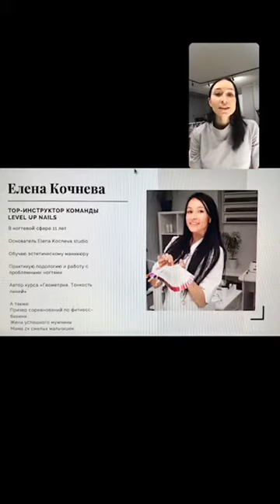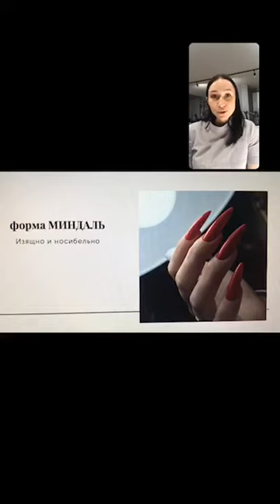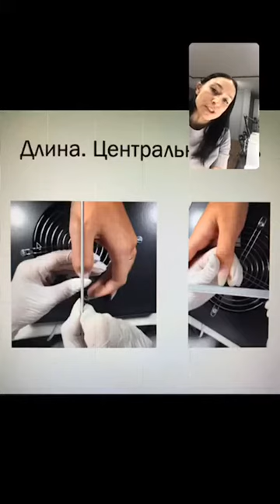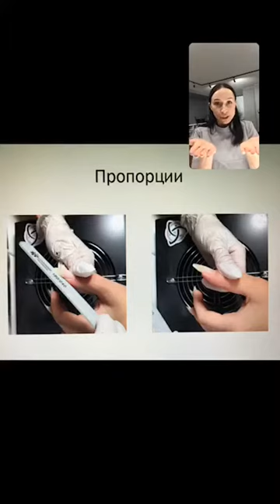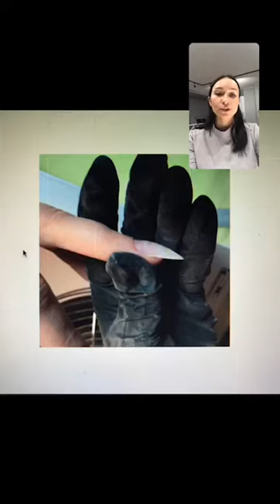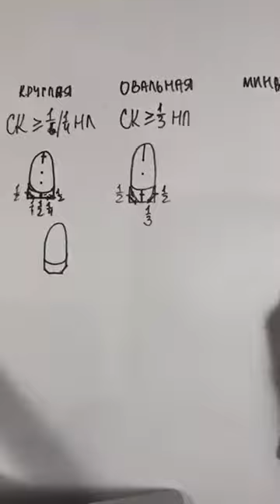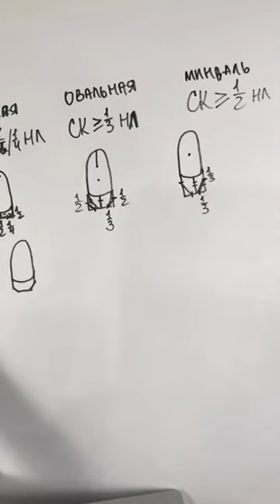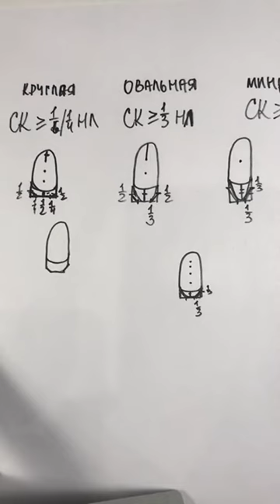nail kuhnya marafon Выравнивание миндаль 01